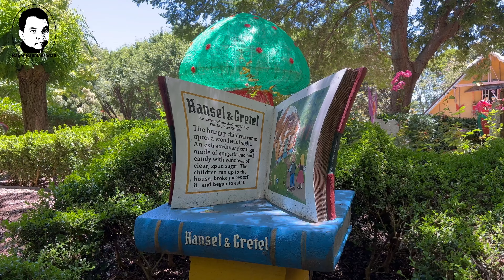Hunter Valley Garden قدم زنی در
NOTE: Do not (re)upload my video on any social media otherwise you'll face a copyright notification.